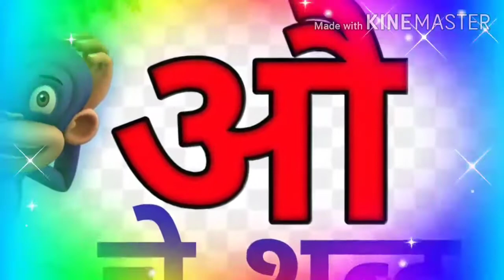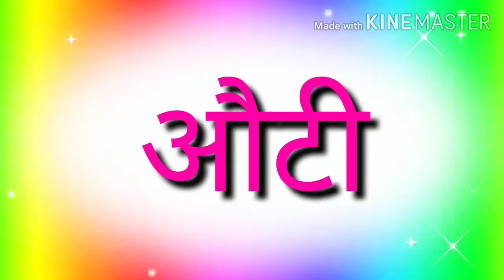मराठी मुळाक्षर (औ)... Presented by - Miss Rupali bichewar. Modern Public School Umarkhed.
मराठी मुळाक्षर (ओ)